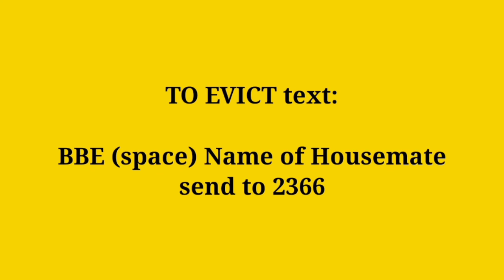PBB Connect : Special Task para sa mga Kapamilya